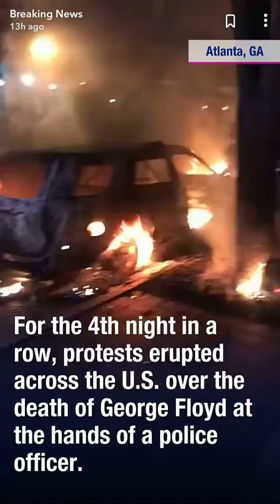Protesters keep burning down building